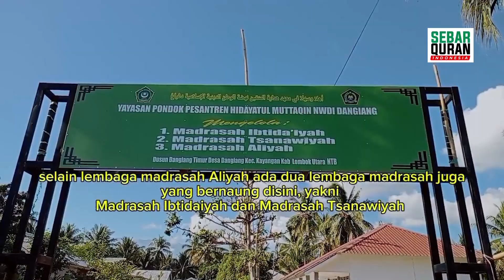MA HIDAYATUL MUTTAQIN NWDI, KAYANGAN LOMBOK UTARA